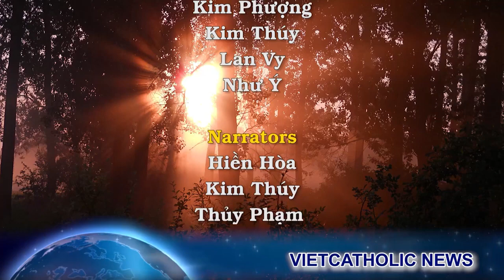Hoa Kỳ tuyên bố Putin đã biết mình bị lừa *Nga pháo bừa bãi trả thù cho hai tiểu đoàn biệt kích